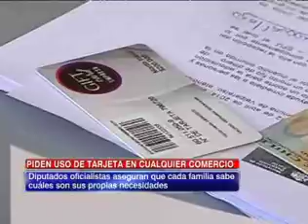Diputado Farcas profundizó en solicitud sobre tarjetas para damnificados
Beneficio entregado por el gobierno a damnificados se puede usar sólo en tres tiendas de retail.